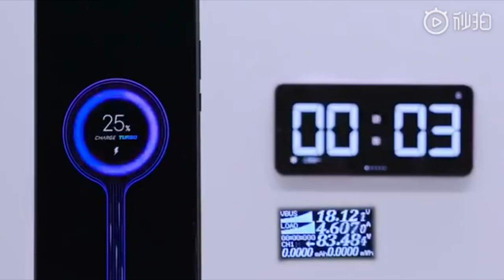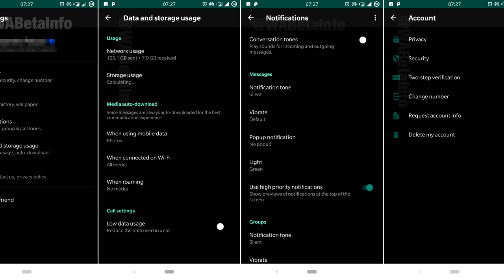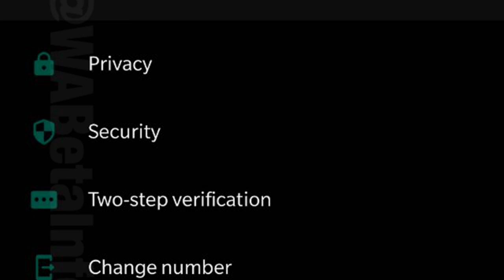Xiaomi Super Charge Turbo (CARGA TU SMARTPHONE EN 17 MINUTOS!!!)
Super Charge Turbo, una tecnologia que esta siendo trabajada por xiaomi para poder cargar mas rapido nuestros smartphones!!!